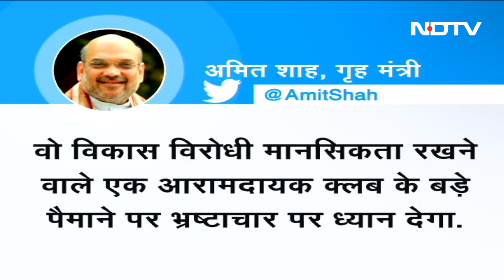Home Minister Amit Shah की टिप्पणी को लेकर Kapil Sibal ने निशाना साधा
संजय मिश्रा (Sanjay Mishra) नवंबर 2018 से प्रवर्तन निदेशालय (Enforcement Directorate) के डायरेक्टर (Director) हैं. सुप्रीम कोर्ट के आदेश के बाद 31 जुलाई को उनका हटना तय है. इस मामले को लेकर विपक्ष केंद्र पर हमला बोल रहा है.  राज्यसभा सांसद कपिल सिब्बल (Kapil Sibal) ने बुधवार को ईडी (ED) के निदेशक को लेकर गृहमंत्री अमित शाह (Amit Shah) की टिप्पणी पर निशाना साधा. उन्होंने कहा कि ईडी एक ऐसी संस्था है जो किसी एक व्यक्ति के ऊपर नहीं है, तो फिर आपने एक ही निदेशक को तीसरा विस्तार क्यों दिया?